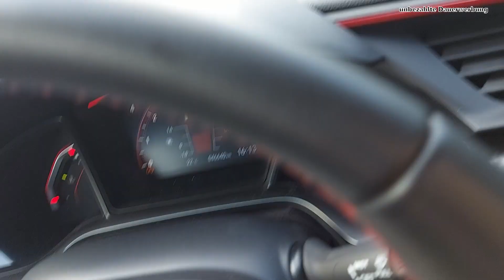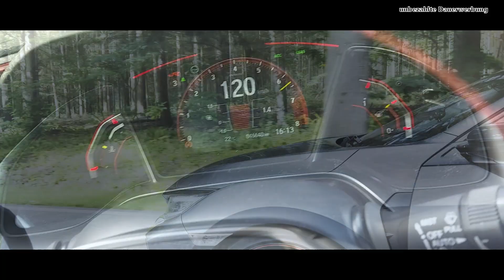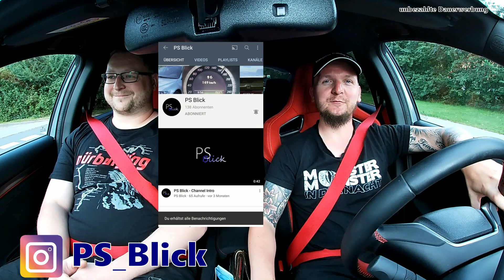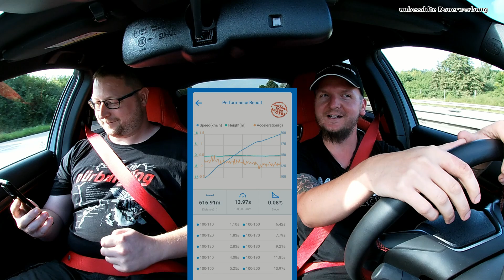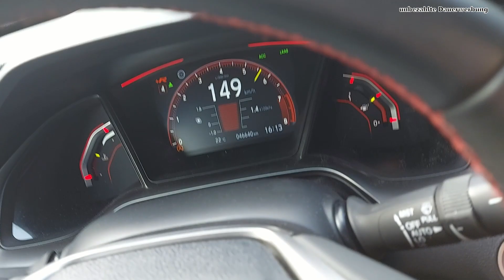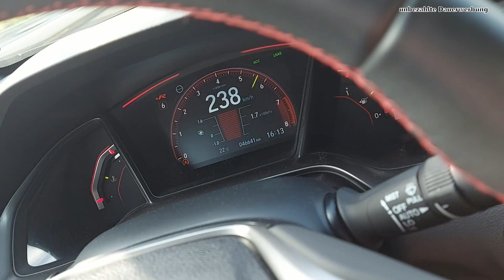100-200 im Kampfjet! - Honda Civic Type R FK8 | Zeiten messen Dragy 2022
Wir zünden den Nachbrenner! Kein anderes modernes Auto serviert 320 PS in einem 2,0-Liter Vierzylinder-Turbo so emotional und bissig wie der Honda Civic Type R!

Wollt ihr euer Auto bei Youtube sehen? Schreibt mir gern, per Mail oder auf Instagram!

Wenn ihr die Videos gut findet, würde ich mich über ein Abo + Like freuen - und nicht vergessen, die Glocke zu aktivieren!

Ihr denkt "ganz normale Autos" sind langweilig?
Ich zeige euch, dass auch die Autos für Jedermann & Jederfrau manchmal charmante Überraschungen bereithalten - und dass jedes Auto seinen eigenen Charakter hat - der manchmal ziemlich "menschlich" ist!

Hier gibt es:
- Probefahrten mit neuen und alten Autos
- technischen Background anschaulich erklärt
- ganz viel Emotion und Herz, auch für ganz "normale" Autos!